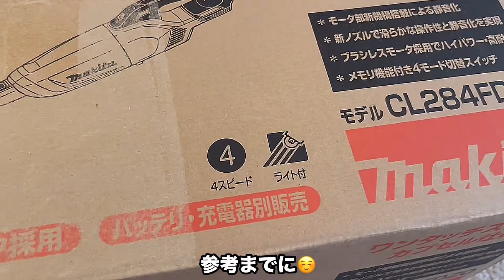相変わらずおとーしゃん追尾システム稼働中！そして毛だらけ生活真っ只中のまろん家🏠甘ったれシェパードの日曜日です🐶【ジャーマンシェパード】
おとーしゃんおやすみ日曜日。相変わらずのおとーしゃん追尾システム稼働中のまろん😆そしてまろん家は絶賛毛だらけ期間中。大型犬と暮らすとこうなるよねぇーってお話です🐶

はじめまして。kurumiです。２０２１年１２月２２日、我が家にかわいい娘がやってきました。名前は『まろん』
２０２１年１０月２３日生まれ　ブラックタンの女の子。なんと孫１号と同じお誕生日(^^♪
まろんが我が家にやってきてから毎日成長記録や出来事をアップしています。たくさんの思い出のアルバム代わりに＾＾

そして、2023年8月2日。我が家にハナがやってきました。シーズーの女の子。7歳
私の大親友の愛犬でした。親友は他界してしてしまいました。亡くなる１ヶ月半前に託されました。そんなまろんとハナとの楽しい暮らしを綴っています。

毎日、朝6時に投稿頑張ってます！見ていただけたら嬉しいです😊